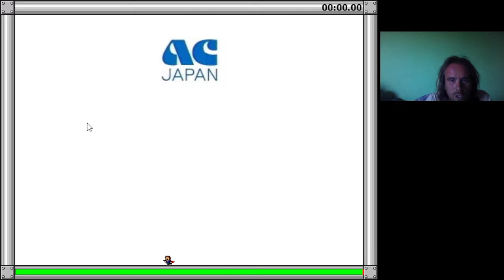I Wanna Be The Music 3/7 Advance SSS Rank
3 wins in advance mode